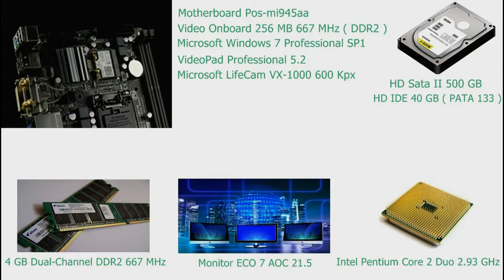Corbett And Courtney Before The Kinetograph - 1894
Filme do diretor cineasta William Dickson e do diretor cineasta William Heise